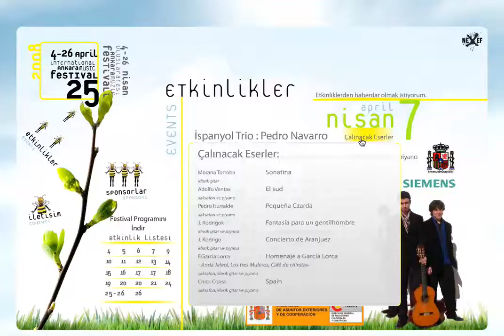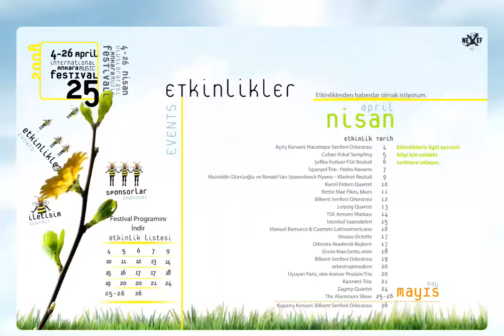Web Design - International Ankara Music Festival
Web design and concept for 26th International Ankara Music Festival (2008)